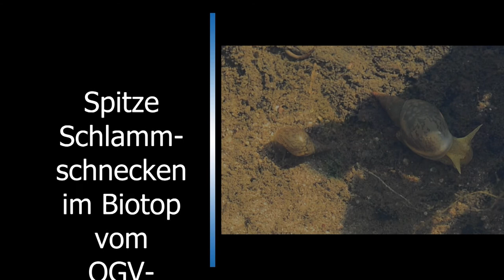Spitze Schlammschnecken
Im Biotop vom OGV-Nauheim sind etliche Spitze Schlammschnecken zu sehen. Von einer besonders großen wurde dieses Video erstellt. Darin ist zu sehen, wie sich diese auf dem Sandboden bewegt, auch im Wasser schwimmt und sogar auf dem steilen Rand nach oben kriecht.
Die Musik ist von Markus Pitzer, bekannt auch unter seiner HP